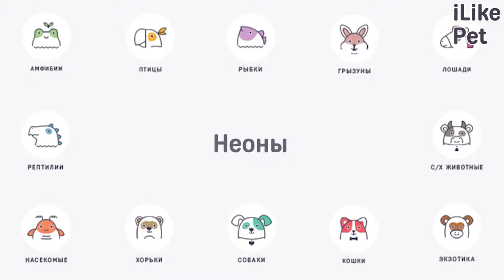5 неприхотливых аквариумных рыбок для начинающих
Вы давно заглядываетесь на аквариумных рыбок, но все никак не можете решиться на то, чтобы завести у себя подводных обитателей. Боитесь, что уход за ними будет слишком специфическим и тратить на него вы будете слишком много времени. Да, аквариумные рыбки — питомцы с особенностями и начинать знакомство с ними лучше всего с самых неприхотливых представителей.